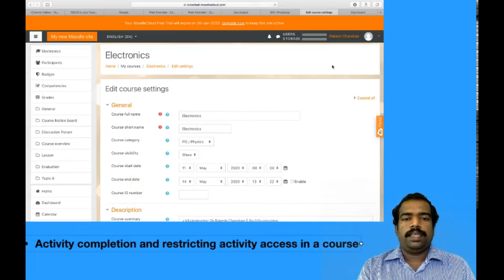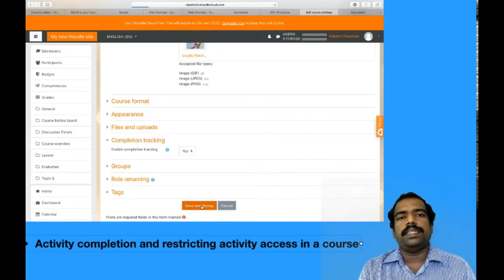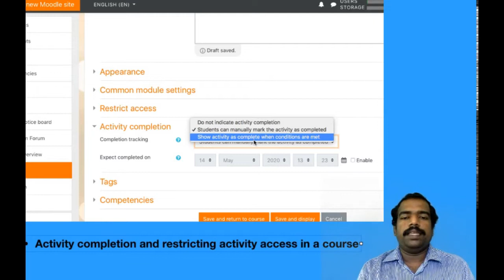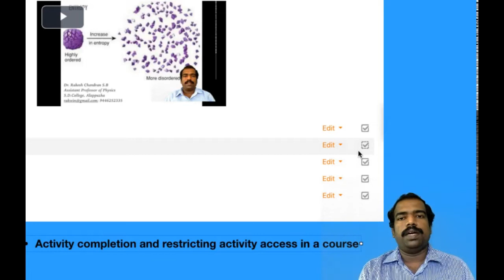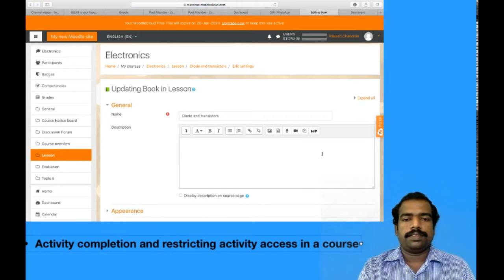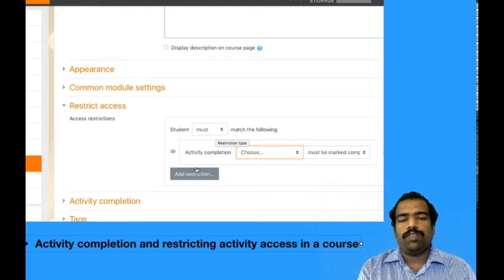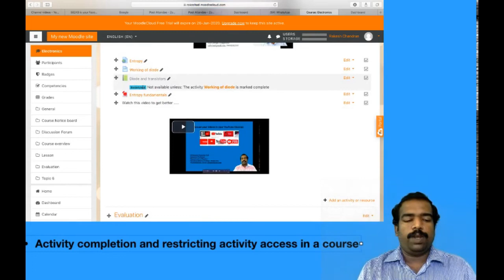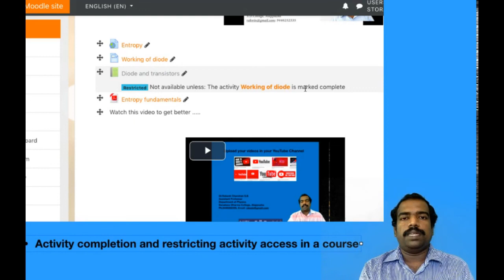MOODLE training - Enabling activity completion and restricting access in activities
Video explains how to enable activity completion in course page and enabling restrict access in activities.